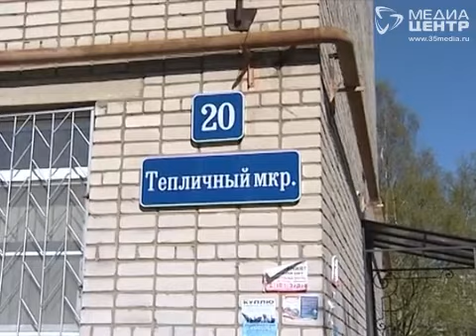Жильцы, власть и коммунальщики будут работать сообща